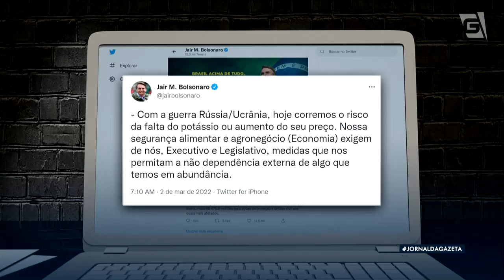Bolsonaro cita guerra e defende projeto de lei que libera exploração em terras indígenas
Citando a Guerra na Ucrânia, o Presidente Jair Bolsonaro defendeu um projeto de lei que libera a exploração econômica em terras indígenas. Ele defende que a medida é uma forma de superar a dependência brasileira da Rússia no acesso a fertilizantes, sobretudo o potássio. A reportagem é do nosso correspondente em Brasília, Afonso Marangoni.